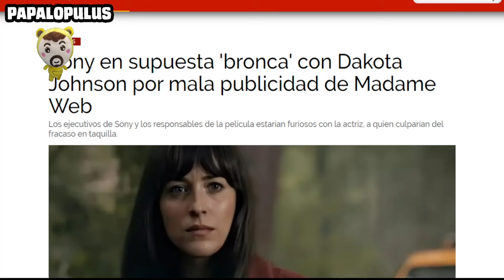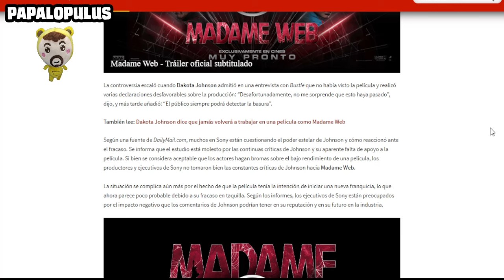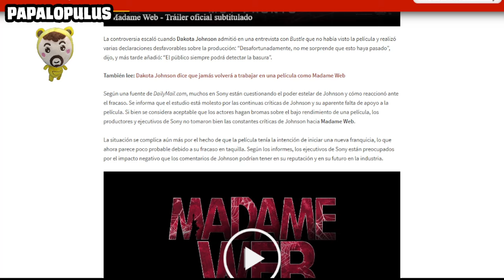Los ejecutivos de Sony están furiosos con Dakota Johnson por sus críticas de Madame Web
Sigue la telenovela en torno al último gran fracaso del género de superhéroes.